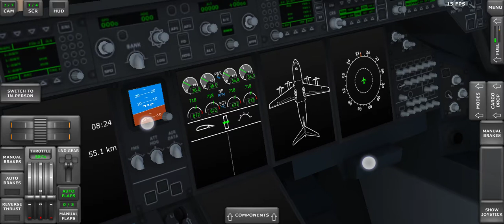Turboprop Flight Simulator 3D | Mengirim Kargo ke Bandara terpencil | Pesawat Airbus A-400M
Misi Menerjunkan logistik menggunakan pesawat Airbus A-400M melalui Airdrop

Tutorial Menerjunkan Airdrop